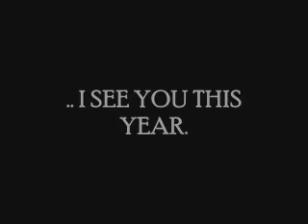MISS USA 2009 KRISTEN DALTON FALLS AGAIN IN THE MISS UNIVERSE??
MISS USA 2007 RACHEL SMITH AND
MISS USA 2008 CRYSTIE STEWART FALLS DOWN IN THE EVENING GOWN COMPETITION OF MISS UNIVERSE. THE QUESTION IS... FALLS DOWN AGAIN MISS USA UNIVERSE 2009??